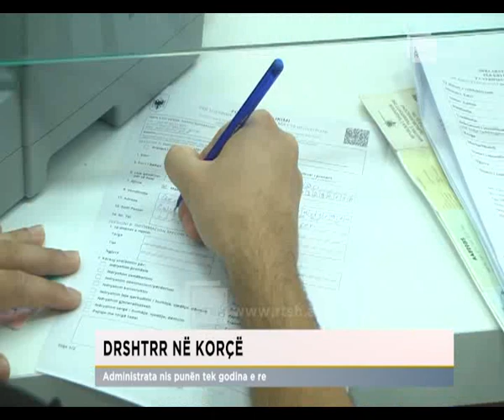DRSHTRR në Korçë